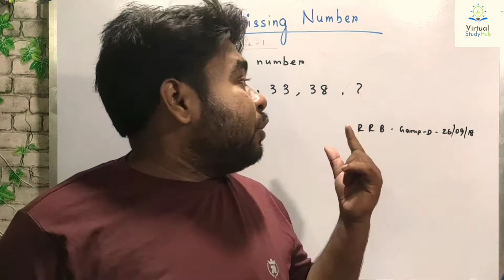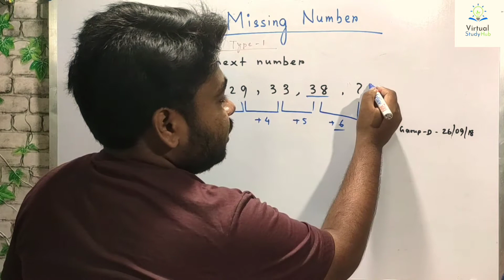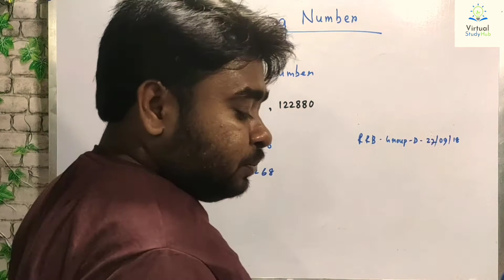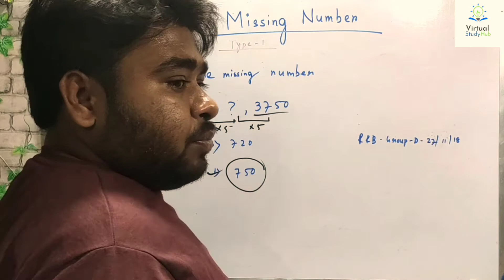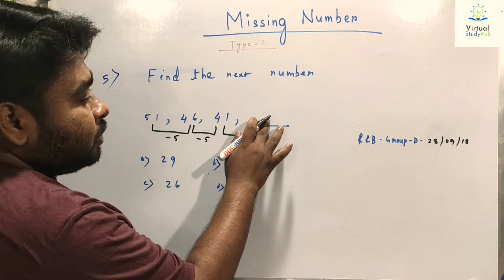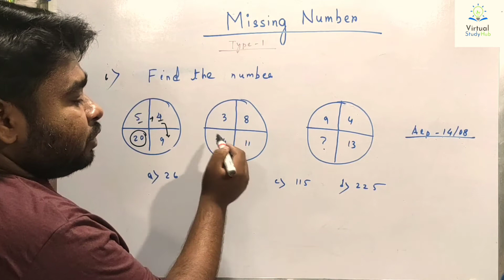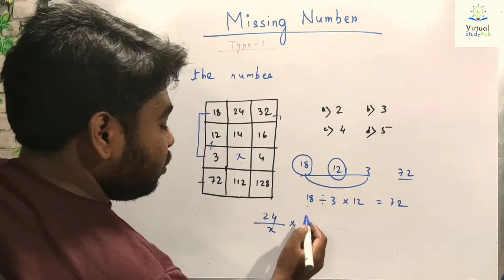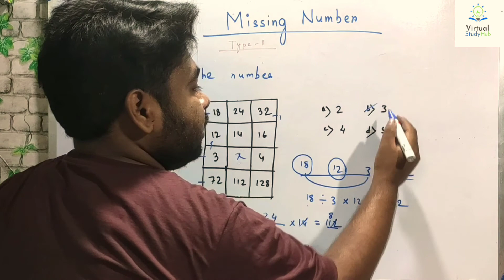FINDING THE MISSING NUMBER TRICKS (PART 1) | REASONING TRICKS FOR COMPETITIVE EXAMS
Some things about us:

In this channel you will find more and more videos of madhyamick and HS level of  various subjects..  We also post competitive tricks video regularly .. So if you are a student of Bengal board then you must subscribe to this channel.

But this is a new channel and we are unable to help out all the students because they don't know about this channel. So for increasing reach of our channel to more and more students you can simply copy the link of this channel and can share it to all the students who wants these types videos for their studies And if you want to give any suggestion to improve this channel then your are welcome,  just write down your suggestions in the comment and we will try to adopt your suggestions and make this channel better.

Thank you all  for reading this till that,we hope that you are getting some help in your studies through this channel And one more thing if you have not subscribed the channel please subscribe it and also don't forget to press the bell icon so that you can get the notifications of our latest videos